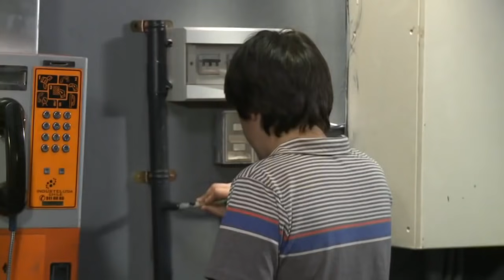#10 AMIGOS & HERMANOS - TRUQUE OU TRATO | Série Gospel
Halloween... Participar ou não?

Baixe agora:
WEBSERIE